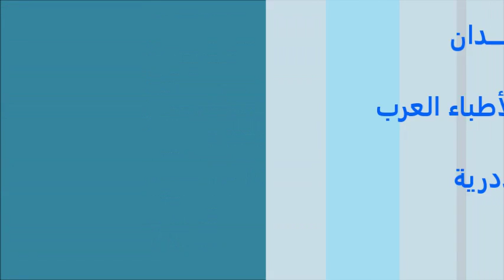د. يوسف زيدان - المنهج العلمـي عند الأطباء العرب - 2009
محاضرة عن المنهج العلمي عند الأطباء العرب ،
 افتتاح المؤتمر الدولي السادس لأمراض الكبد
يوم الخميس 24/9/2009
بقاعة المؤتمرات بمكتبة الإسكندرية .